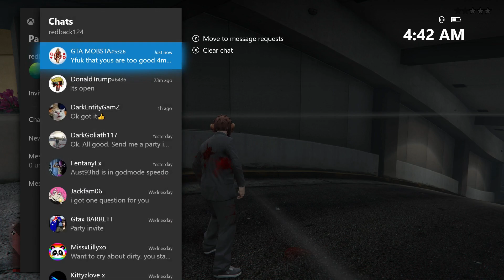GTA MOBSTA 69 returns to try 1v3 us on GTA5. Will it work out this time?